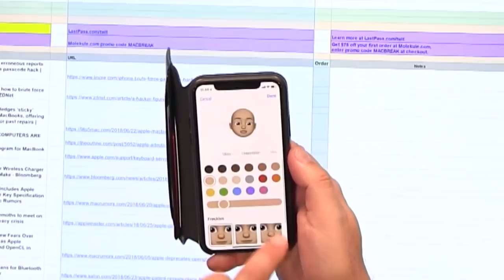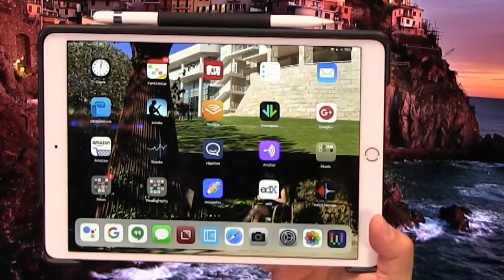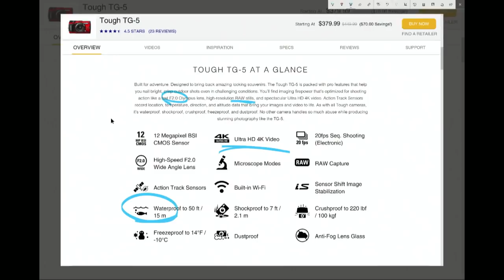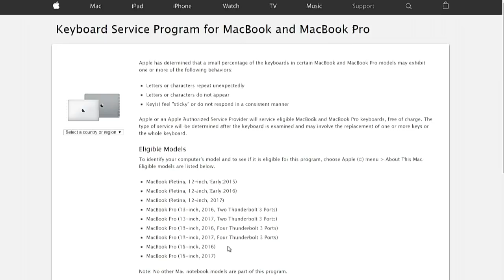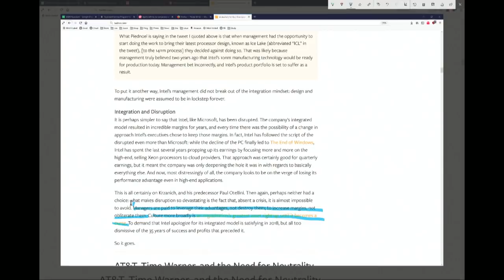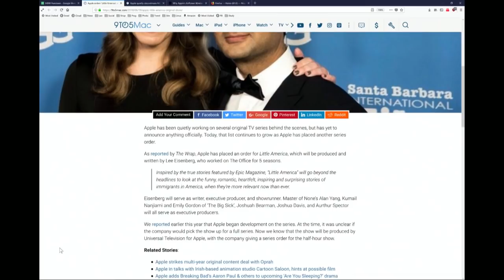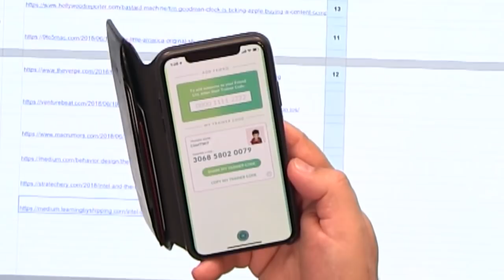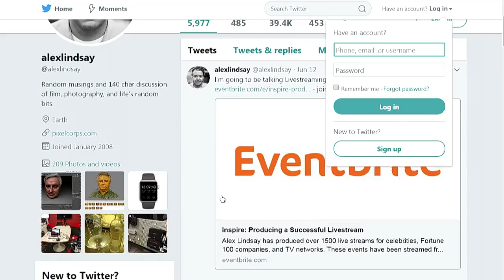MacBreak Weekly 616: We're Keeping Shatner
iOS 12 Beta First Look

--How to use Memoji on your iPhone 10 with the new iOS 12 Beta.
--How to set up Siri Suggestions in iOS 12.
--No, hackers cannot brute force hack your iPhone passcode.
--Apple will fix your jammed butterfly keyboard for free.
--Where the heck is the AirPower wireless charger?
--Apple News unveils a new midterm election section.
--Apple orders more TV, this time from the makers of "The Big Sick".
--Woes at Intel

--Rene's Pick: Pokemon Go, now with friends and trading
--Andy's Pick: Libby app
--Alex's Pick: Anamorphic Pro App
--Leo's Pick: Classicbot